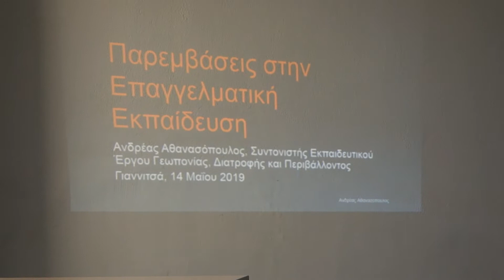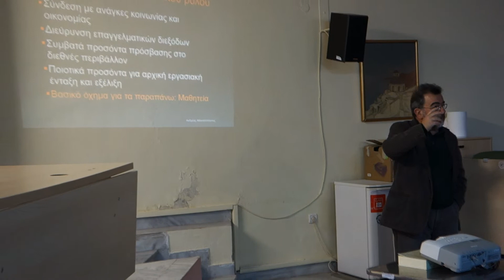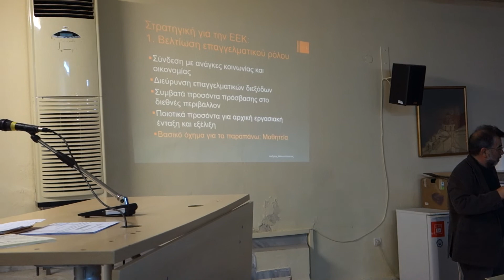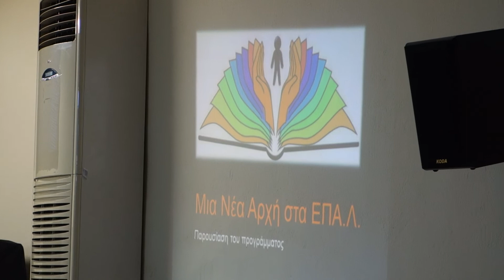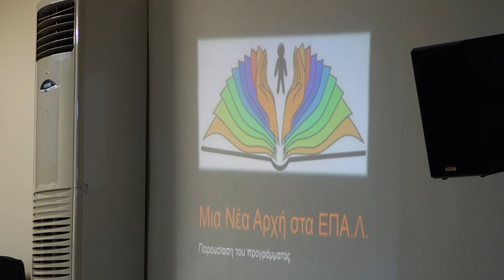ΜΙΑ ΝΕΑ ΑΡΧΗ ΣΤΑ ΕΠΑΛ - ΕΚΔΗΛΩΣΗ 14/5/2019 ΓΙΑΝΝΙΤΣΑ (Νο1)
ΒΙΝΤΕΟ Αντώνης Παπαδόπουλος (ΣΥΜΒΑΙΝΕΙ ΤΩΡΑ) - Αίθουσα Πληροφορικής, Πνευματικού Κέντρου Γιαννιτσών.